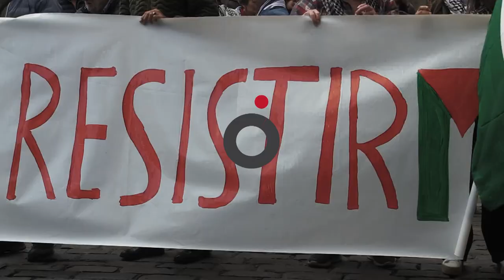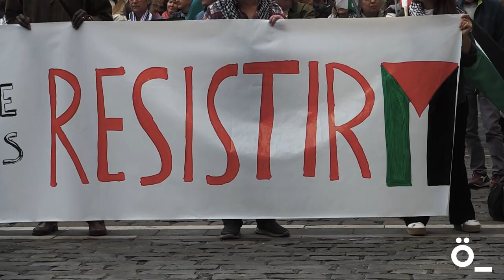Asteroko Palestinaren aldeko mobilizazioek jarraitzen dute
Asteartero bezala, gaur ere antolatu da Palestinaren aldeko manifestazioa Iruñeko Alde Zaharreko kaleetan zehar. "Sionismoaren benetako arazoa Palestinako herriaren existentzia bera da. Eta Israelgo buruzagiek presa dute amaitzeko" irakurri dute BDZko kideek. Horregatik beste behin, berehalako su-etena aldarrikatu da. Jendearen presentzia eta kaleetan egiten diren salaketek presioa areagotzen dutela adierazi dute, beraz, su-eten hori ematen ez den bitartean kaleetan jarraituko dutela adierazi dute.